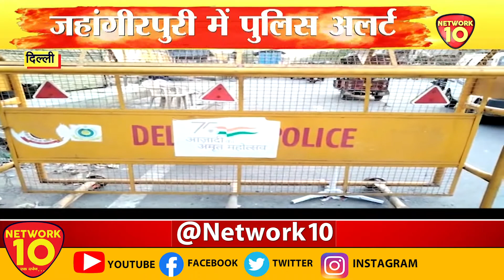Delhi || NEWS BULLETIN || LIVE || NETWORK10